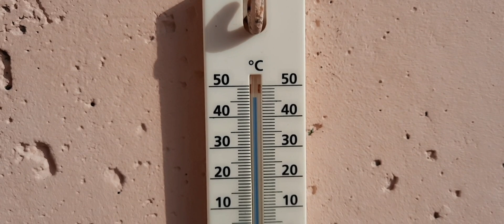Maylo és Dézy pancsolnak a kádba